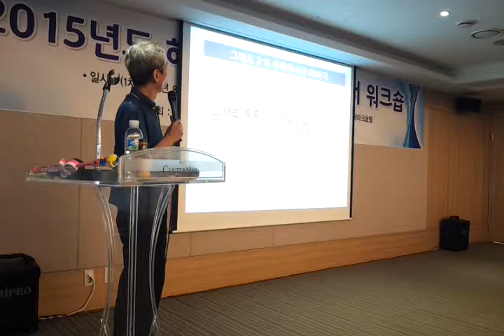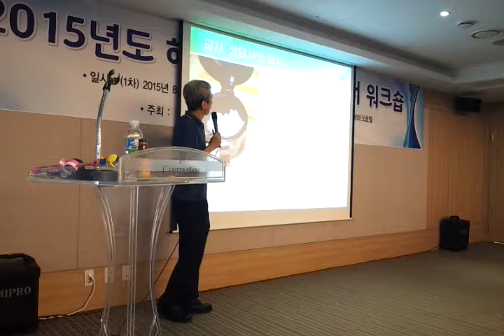교사의 소진과 회복